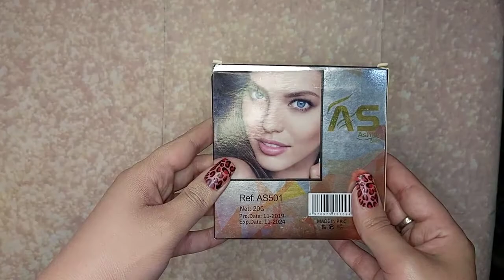Iconic London Liquid Highlighter & AS Pigmented 5 in 1 Highlighter Palette Detail Review & Swatches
In this Video, I am going to show you super pigmented 5 in 1 highlighter palette and Iconic London Liquid Highlighter. I will give you Detail Honest Review. I hope you like my video.